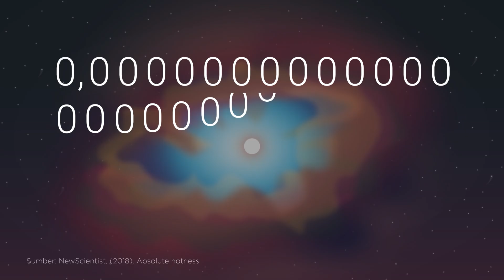Apa Benda Paling Panas Sejagat Raya?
Siang terik di Indonesia emang kadang lebih panas dari omongan tetangga~ Tapi walaupun gerah dan bikin pengen rebahan, tentunya panasnya hari itu masih jauh lebih mending daripada panasnya air mendidih buat nyeduh kopi, petir pas badai gede, atau bahkan lava dari gunung berapi. Hm, tapi di balik itu semua, kalau kita cari yang paling ekstrimnya, sebenernya benda apa yang paling panas sejagat raya? Enjoy the video!

is a form of,It is measured in Joules.&text=The temperature of an object,the particles in a substance